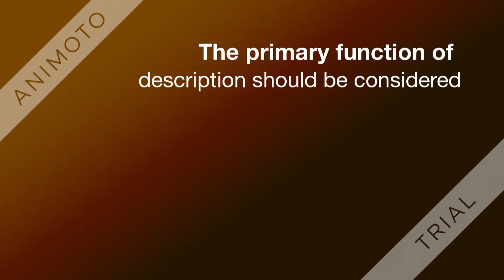The primary function of the job description paper/tutorialoutlet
FOR MORE CLASSES VISIT
tutorialoutletdotcom

The primary function of the job description paper is to increase understanding of your current, or a prospective, position. The following areas of the job description should be considered:
• Tasks,
• Tools and Technology,
• Knowledge,
• Skills and Abilities,
• Educational Requirements.
Submit a paper in which you describe each of the above mentioned areas of the job description from the vantage point of your chosen position. Provide two or more ways that you would advertise or recruit someone for that position (see chapter 4 of the textbook). In addition, include a description of at least two methods of assessment used when recruiting qualified candidates and why these two assessment methods would be most appropriate.
Writing the Job Description Paper:
• Must be three double-spaced pages in length, excluding the cover page and reference page, and formatted according to APA style as outlined in your approved style guide.